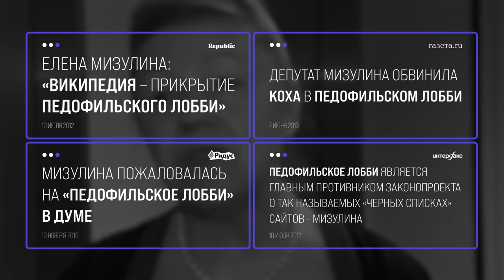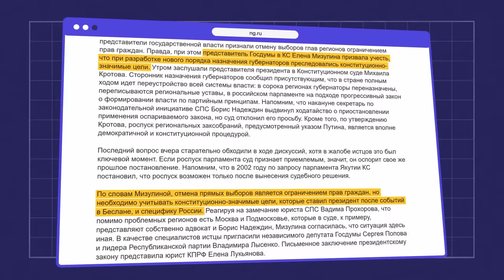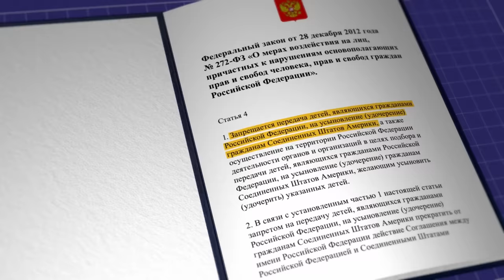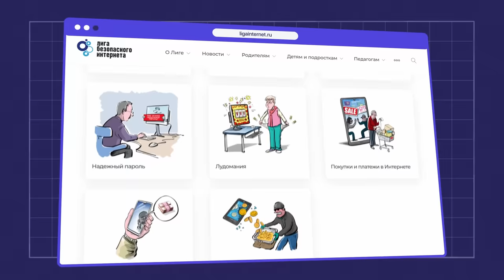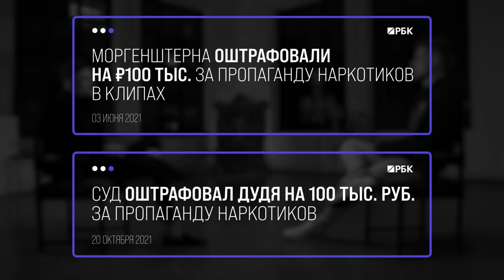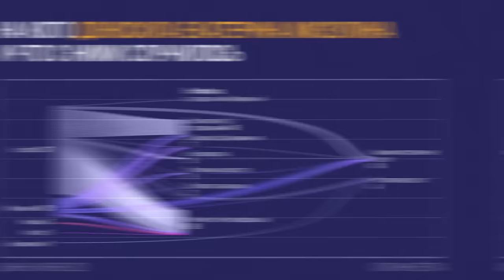Их ненавидят все | Блог Ходорковского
Елена и Екатерина Мизулины. Лучшая иллюстрация к отрицательной селекции путинского режима. Как главная приспособленка и главная доносчица страны сделали свои карьеры и о чем это свидетельствует в отношении власти